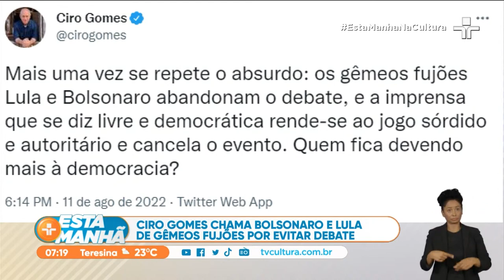Eleições 2022: cai vantagem de Lula (PT) para Bolsonaro (PL) em junho, aponta pesquisa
Lula (PT) e Bolsonaro e Simone Tebet não têm agendas públicas nesta sexta-feira. Ciro Gomes (PDT) estará em Belo Horizonte para um encontro com empresários.

Nova pesquisa Genial Quaest de intensão de votos para a Presidência da República entre os eleitores de minas mostra queda substancial da vantagem de Lula para Bolsonaro.

Em julho, o petista tinha 46%. Agora tem 42%. Bolsonaro tinha 28 e agora em agosto tem 33% das intenções de voto. A soma dos outros candidatos estava em 11 % e agora está em nove.